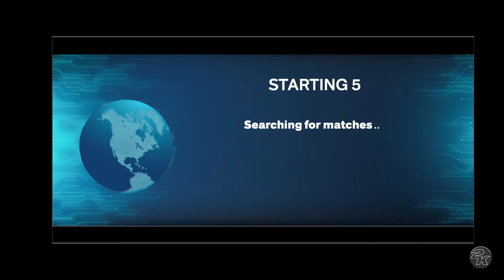Detric vs Ty